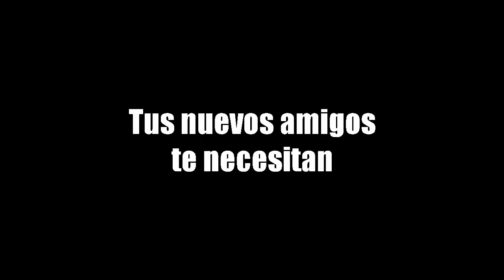Dungeon Pets | Trailer de Abril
Trailer de Dungeon Pets, un RPG de criaturas gratuito para Android. Vídeo creado para la FicZone 2014.